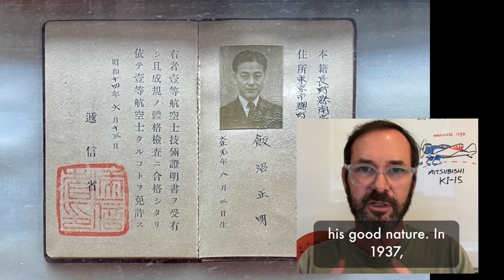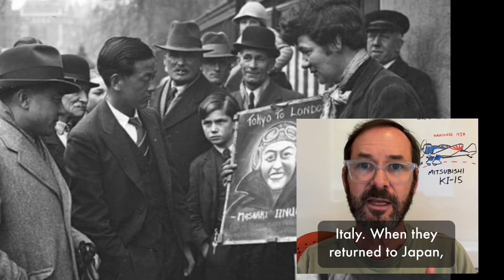Kamikaze. The true story.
“Kamikaze” is among the most potent and evocative words in aviation. Yet the story of the word remains unknown, even in Japan.

This is the true story of Masaaki Iinuma, the first Kamikaze pilot. It is not what you might expect.